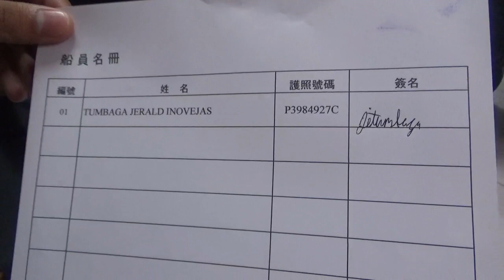FONG KUO 188 VIDEO 1CREW